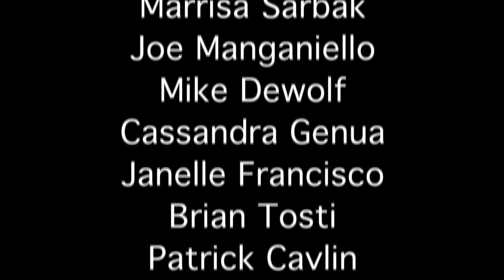Life in the Balance Sheet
We all know that stereotype of the Accountant: an old guy with register tape with a monotone voice who seems a bit too out of touch with the world.  This documentary tries to convince you otherwise.